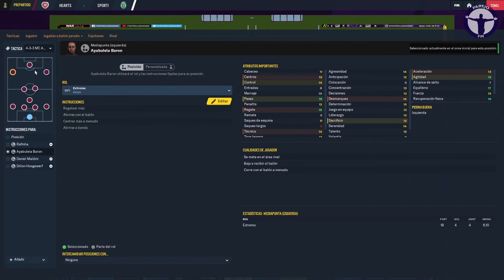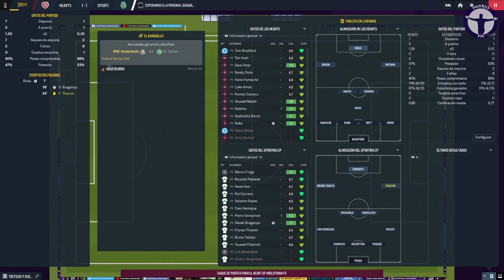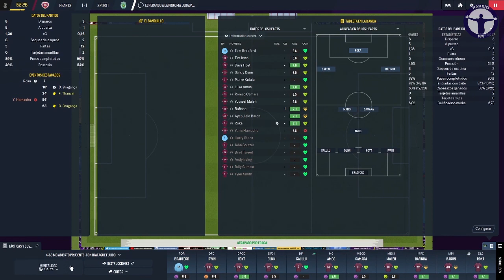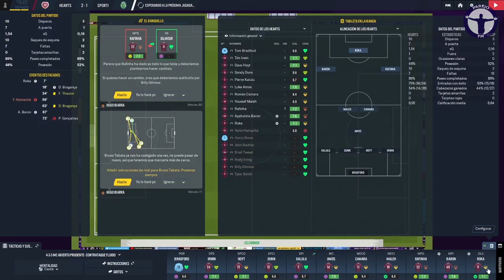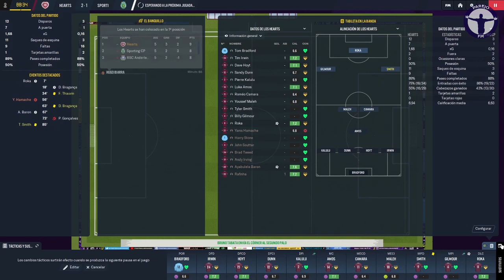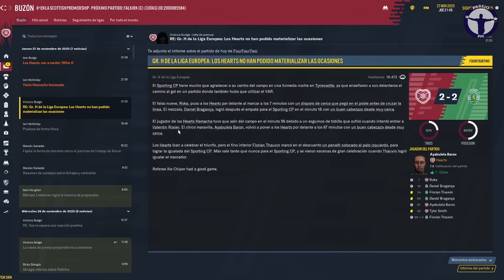JE SUIS PREST Cap. 68: Kalulu, un elefante en un bazar | HEARTS FC | Football Manager 2021 español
Nuevo capítulo de nuestra historia con el Heart of Midlothian en el que recibimos al Sporting en la Europa League, donde Kalulu hace de las suyas.

Música de la intro: 'Terra Mater' by Alexander Nakarada